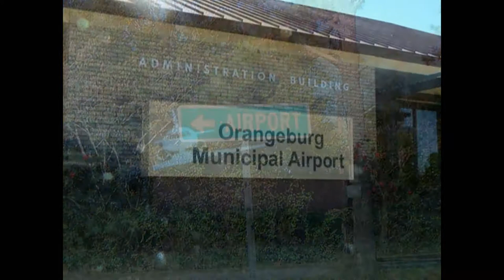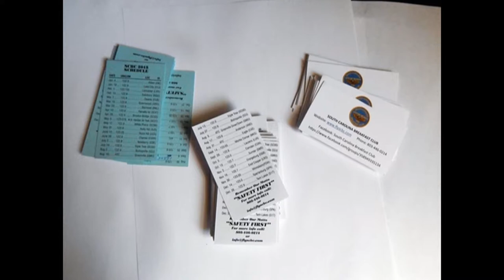South Carolina Breakfast Club - Orangeburg - November 2, 2014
The South Carolina Breakfast Club was in action at Orangeburg Municipal Airport on November 2, 2014

The SCBC celebrated their 76-year anniversary in 2014.

 • Just Got Eyes for You (Instrumental version) by Martin Carlberg